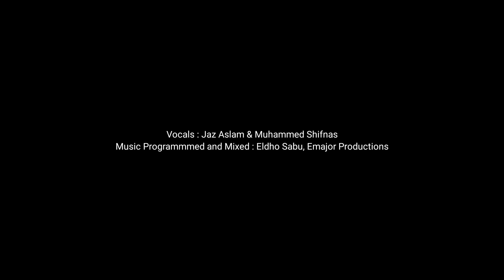Anirudh x Arijit Singh Mashup | Jaz Aslam - Muhammed Shifnas | Eldho Sabu | Srishti Musics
Anirudh vs Arijit Singh Mashup

Vocals : Jaz Aslam, Muhammed Shifnas
Music Programming and Mixing : Eldho Sabu @ Emajor Produtions
Mashup Arrangement and concept : Sreehari Krishnakumar
Programming Artists : Paul Ben, Abdul Rahman

Songs List

1.Asaa Nahi : 0:09
2.Nambiye : 0:26
3.Enna Sona 0:43
4.Uyire Uyire 1:01
5.Nashe Se 1:18
6.Nalai Endrum 1:36
7.Sanam Re 1:54
8.Nee Partha Vizhigal 2:11
9.Mein Tera Boyfriend 2:29
10.Nalai Endrum 2:46